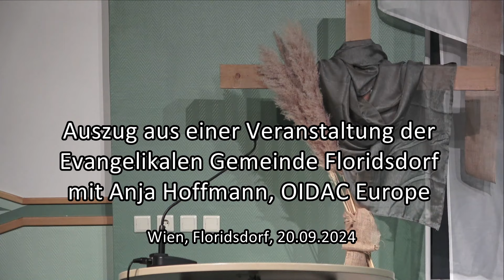Gegenwind für christliche Werte? | Anja Hoffmann, OIDAC Europe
Anja Hoffmann leitet die Beobachtungsstelle OIDAC Europe (Observatory on Discrimination and Persecution in Europe). Sie stellte Aspekte ihrer Arbeit und jener der Organisation Open Doors im Rahmen einer Veranstaltung der Evangelikalen Gemeinde Wien Floridsdorf vor.